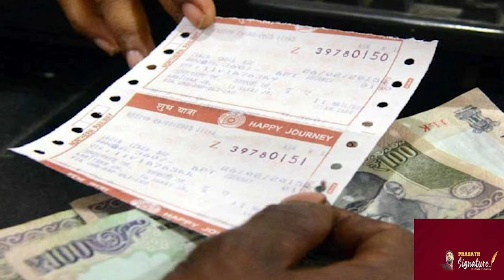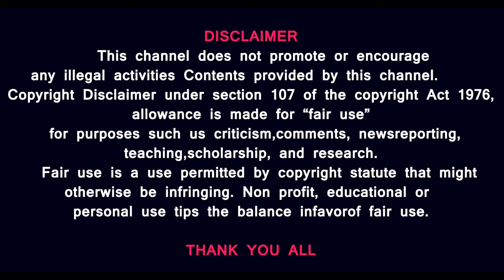WestBengal Train Accident: மேற்குவங்க ரயில்விபத்து காட்சி விபத்துக்கு காரணம் என்ன? GoodsTrain Driver